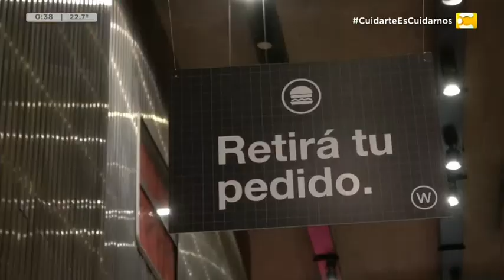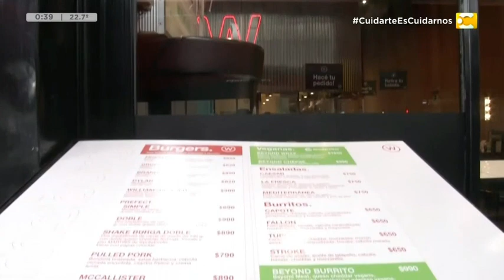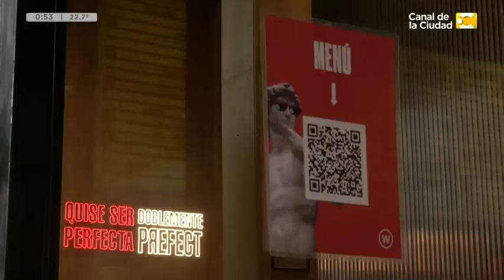Lowrdez en Pantagruelico Take Away - Canal de la Ciudad - 08/12/21 - Pte 1